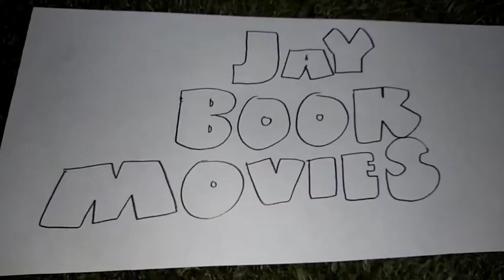Crayon Man - Blu-Ray Trailer (2021)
Get ready to own Crayon Man on Blu-Ray and DVD November 23.